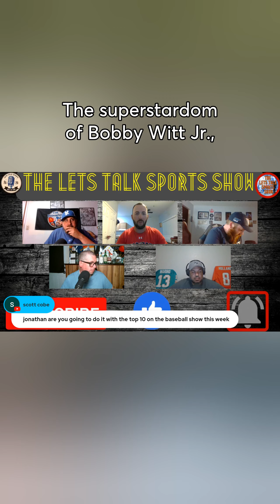Bobby Witt most surprising player after the first month of the MLB player